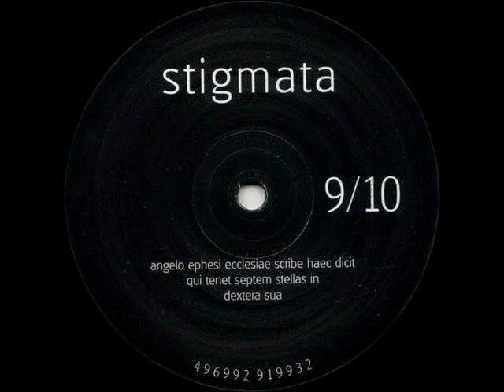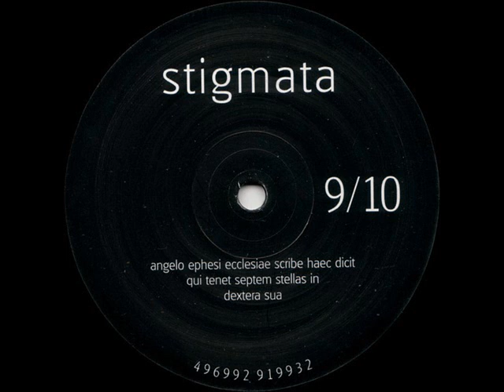Stigmata - Stigmata 09 (A1)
Artist: Stigmata (André Walter & Chris Liebing), Title: Stigmata 9/10, Title Of EP: Stigmata 9/10, Format: Vinyl, Label: Stigmata, Catalog: STIGMA 09, Country: Deutschland, Released: 29 July 2002, Genre: Electronic, Style: Techno